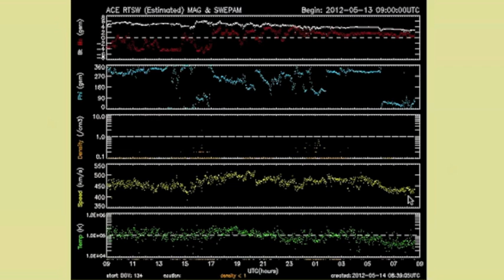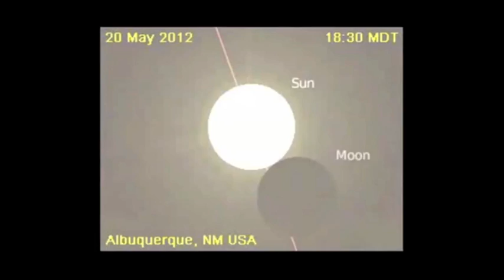2MIN News May14: Gamma Ray Burst, Solar/Planetary Update